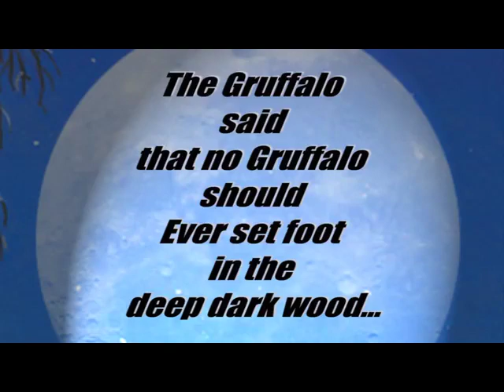The Gruffalo's Child trailer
Following hot on the heels of The Gruffalo's sell out tour and his monstrous West End success comes The Gruffalo's Child - with attitude! Just how brave is she?

Catch a sneak peek.